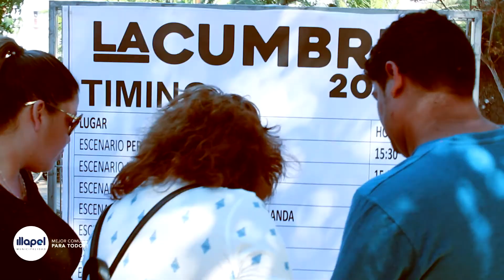Evento La Cumbre Illapel 2018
Evento musical en la ciudad de Illapel, 3 escenarios, 18 bandas y mas de 10 horas de música y cultura.
Dirección audiovisual Rodrigo Navarrete
Asistente audiovisual Pablo Navarrete
Producción audiovisual Solucionteve.-